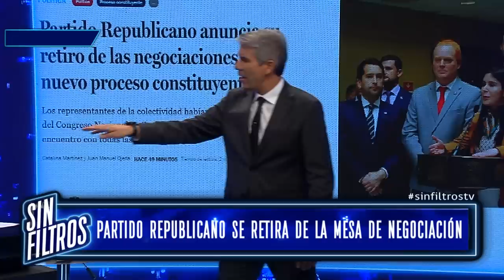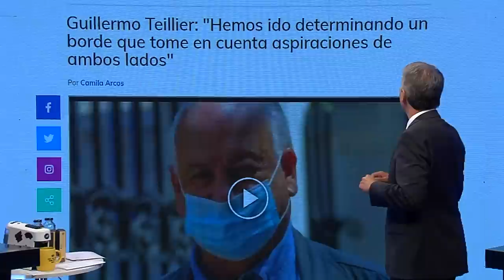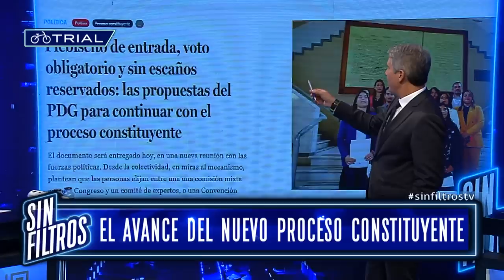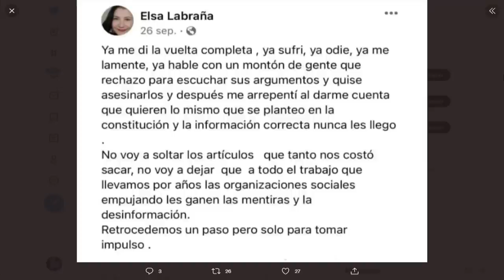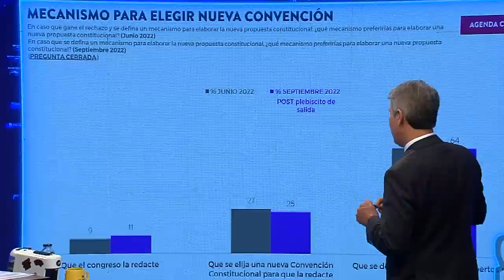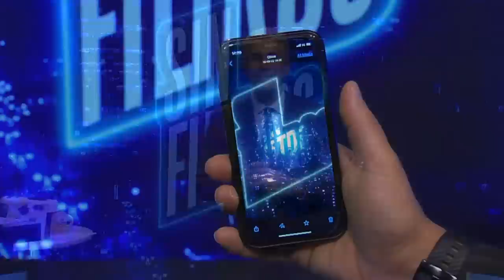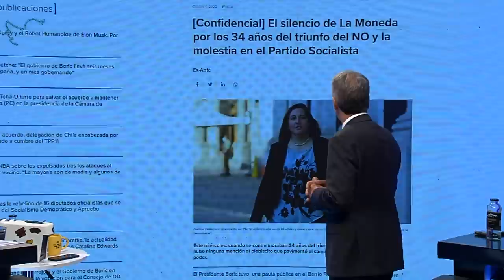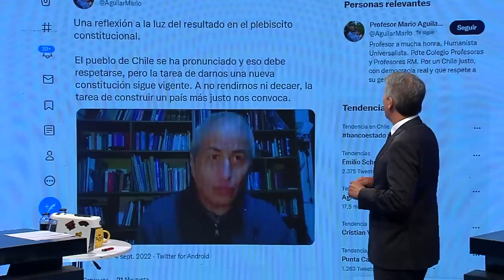Sin Filtros T2 Cap 87